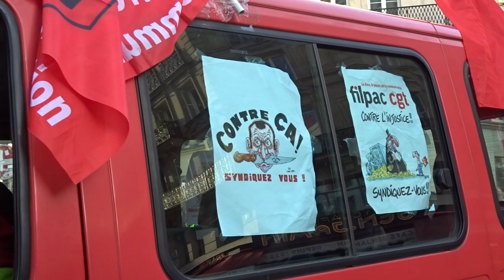Grève Générale CGT Gilets Jaunes Paris 5 février 2019 #14 CGT FILPAC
CGT FILPAC @MouvSuger Notre plus beau patrimoine c'est notre jeunesse - Grève Générale CGT Gilets Jaunes Paris 5 février 2019 CGT giletsjaunes mardi 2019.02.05 avec entres autres @CgtTuifrance @GiletsJaunesGo + Dégageons le satrape de l'Elysée @RiposteLaique + lafranceinsoumise @FranceInsoumise @ericcoquerel Eric Coquerel + GJ Jerome Rodrigues + @UNLnational syndicat lycéen président Louis Boyard @l_boyard blessé au pied Acte12 @Mediapart Macron démission video mariepanic mariepanic2 @mariegendron @anne_hoa